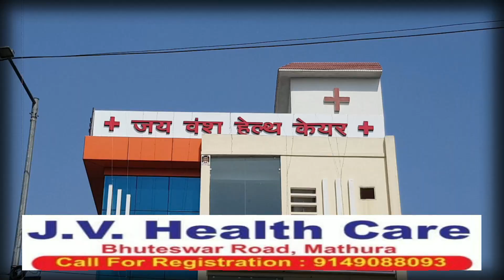21 जनवरी मुरादाबाद में होगा श्री श्याम बाबा का सकीर्तन